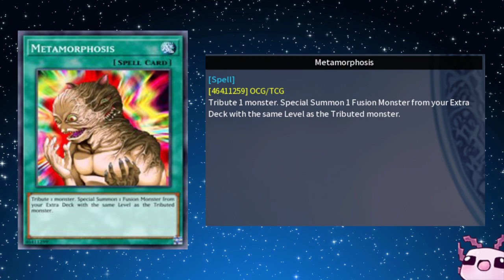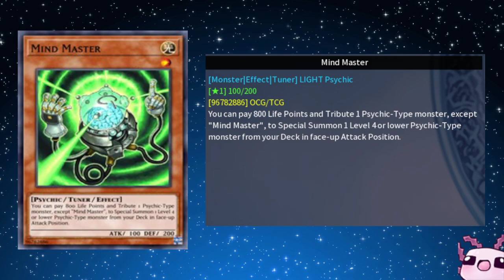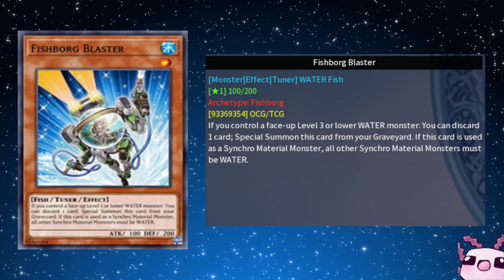Yu-Gi-Oh! 5 Cards that could Possibly Get Errata'd for the OCG April F&L list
Hopefully you enjoyed this episode and if you did please hit the like button down below, and if you want to see more please hit the Subscribe button and the notification bell to get notified when every I upload